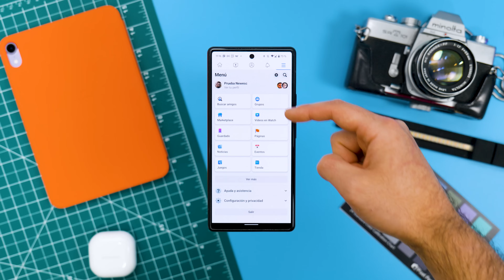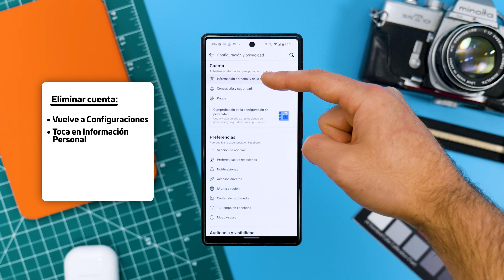Cómo ELIMINAR cuenta de Facebook en 2022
En este video te mostraré cómo eliminar tu cuenta de Facebook en un instante, ya sea desde un teléfono, o desde un PC. Lo único que necesitas es acceder a tu cuenta de Facebook y seguir los pasos que menciono en el video ;)